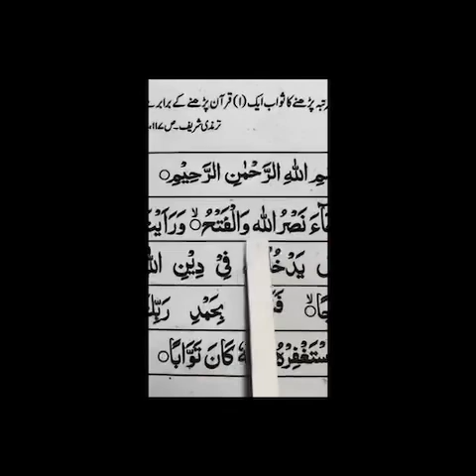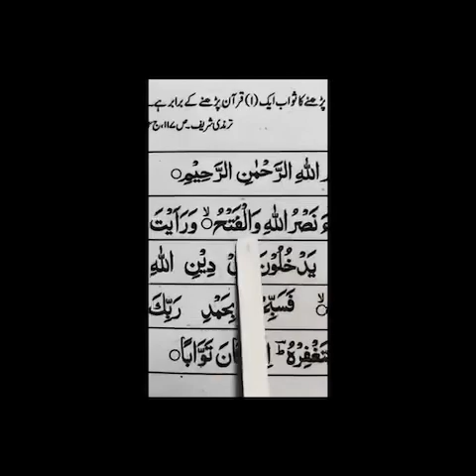Absolutely beautiful Quran Recitation - Must Watch